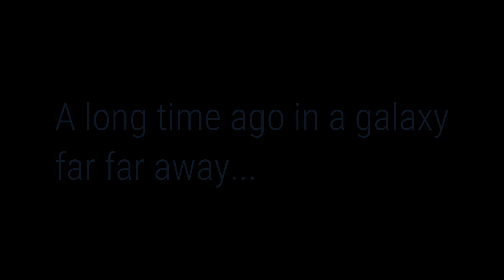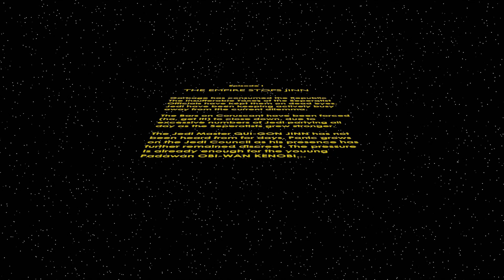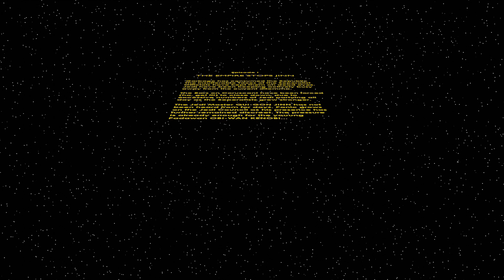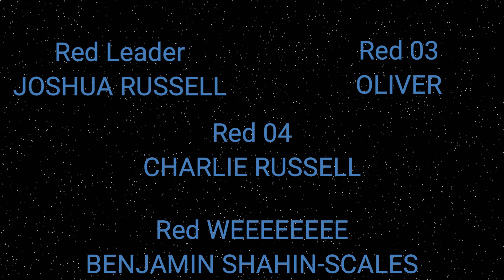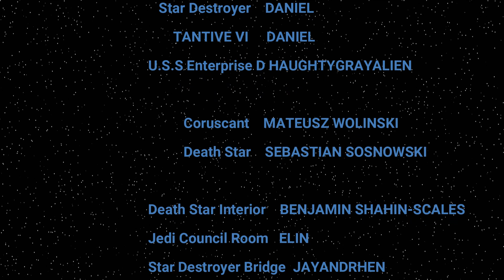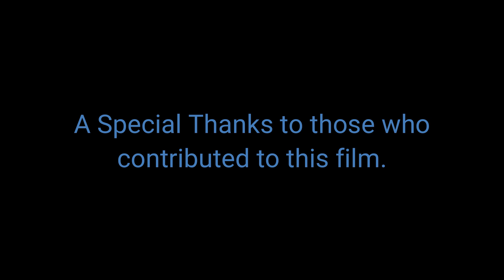STAR WARS EPISODE 1: The Empire Stops Jinn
An animated parody of the Star Wars Prequel: The Phantom Menace. This stares Qui-Gon Jinn and his weird trip after partying too hard at Coruscant. Obi-wan Kenobi is looking to train Anakin but since his master is missing, even he can't be trained.

(thats all)